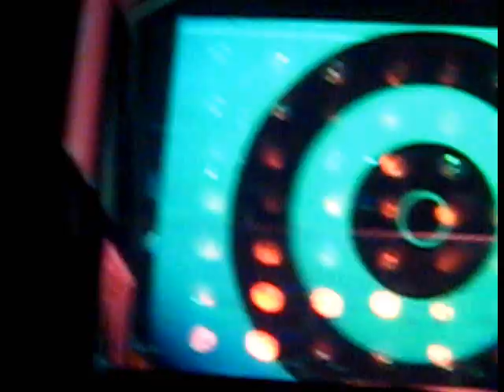Igloofest- Thomas Schumacher - Montreal - 2008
Darina V. Web